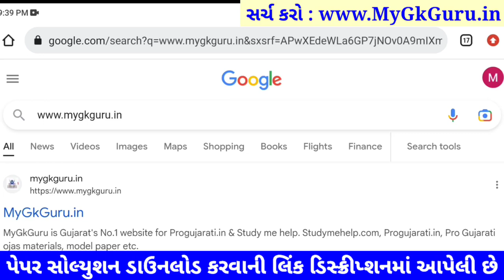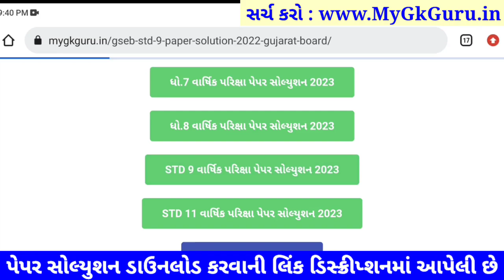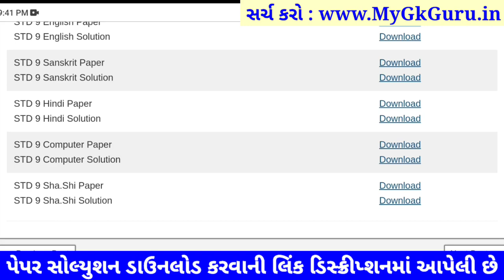STD 9 sharirik shikshan paper solution 2023 80 marks, Dhoran 9 sharirik shikshan paper solution 2023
dhoran 9 sharirik shikshan,
dhoran 9 varshik pariksha 2023 sharirik shikshan paper solution original,
dhoran 9 varshik pariksha sharirik shikshan paper solution,